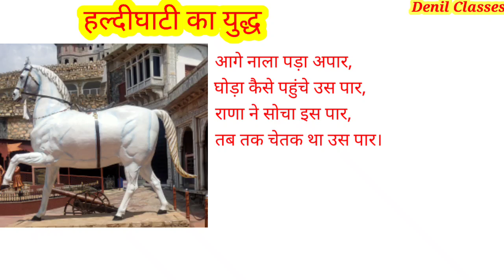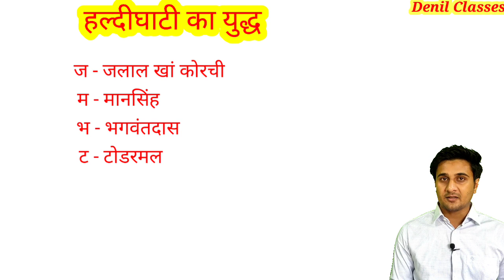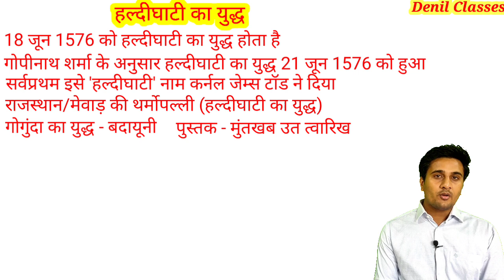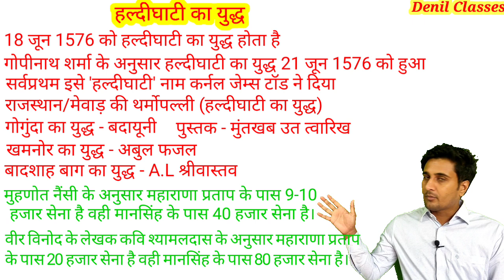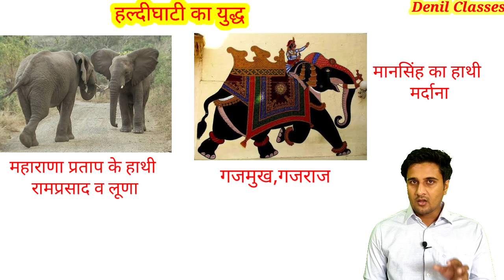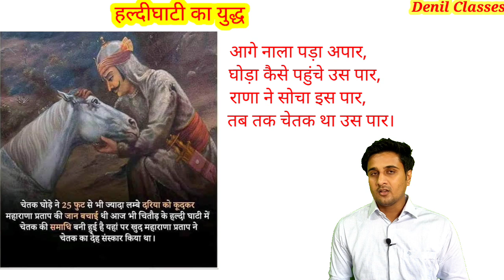History Of Mewar Part 10|Haldighati Ka Yudh|हल्दीघाटी का युद्ध|Haldighati Battle In Hindi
मेवाड़ का इतिहास भाग 10
राजस्थान का इतिहास

 राजस्थान जीके के पिछली परीक्षाओं में पूछे गए सभी

 करें।